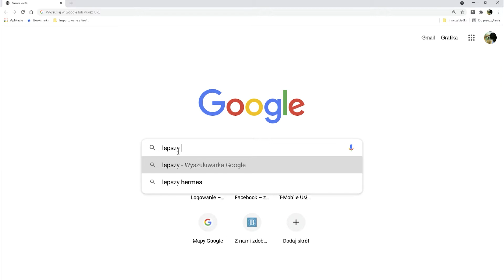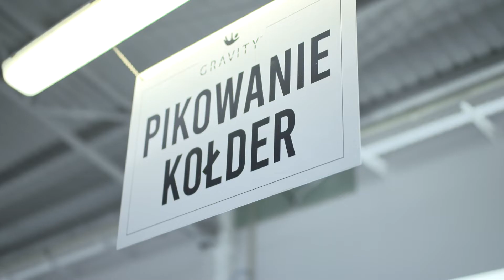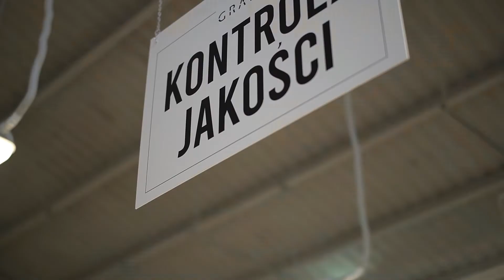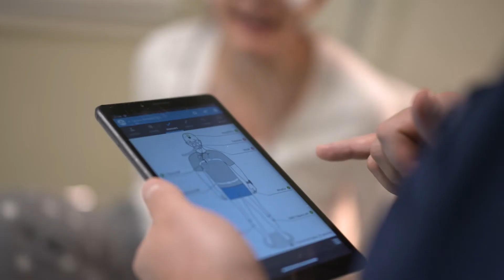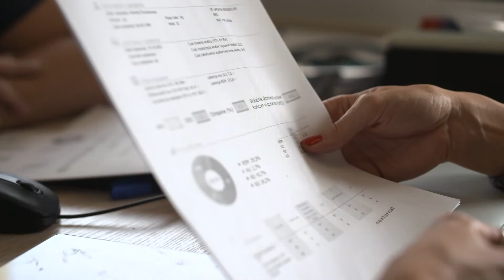Jak powstają kołdry obciążeniowe Gravity?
Sprawdź jak wygląda produkcja kołder obciążeniowych Gravity.
Czy kołdry obciążeniowe rzeczywiście działają? Na to pytanie odpowie Monika Chrzanowska, reporterka Galileo, która przetestowała działanie naszej kołdry, a następnie udała się na badanie snu.